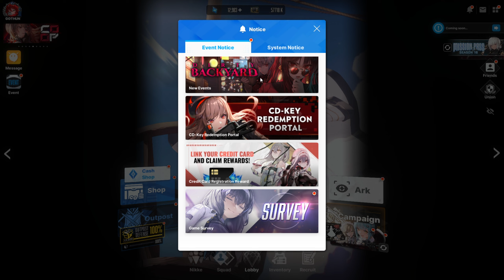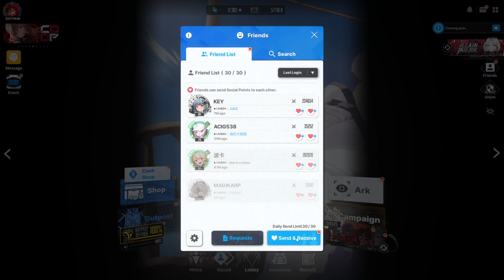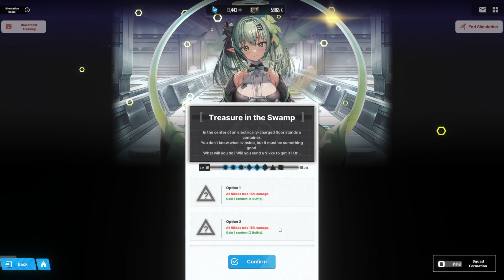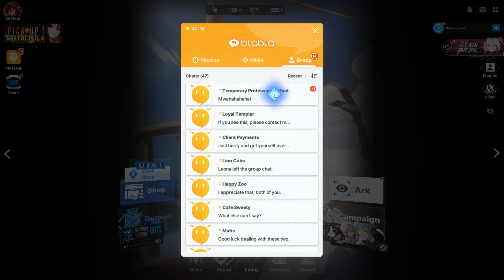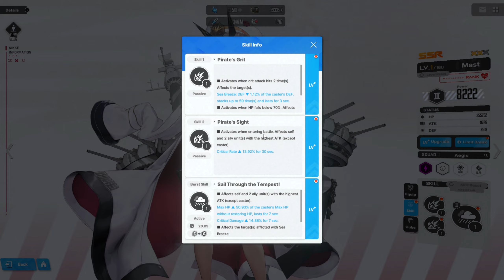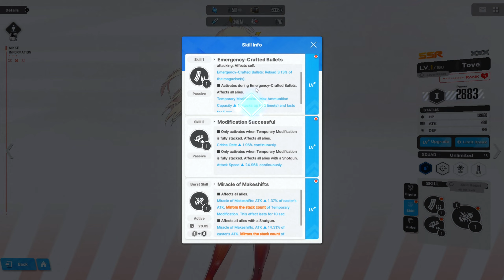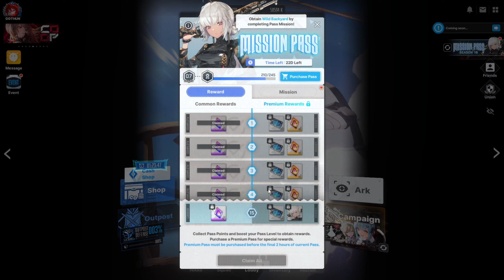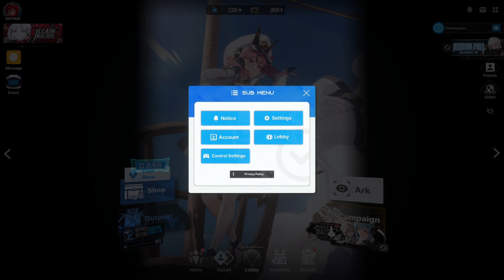Goddess of Victory: NIKKE 2/6/24 stream - new maids event easy mode story end.